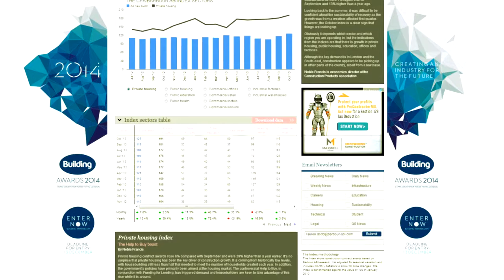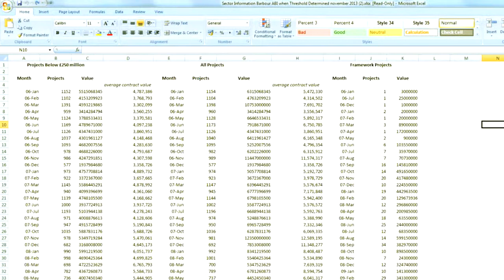The CPA/Barbour ABI Index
Learn how the CPA/Barbour ABI Index is compiled each month, showing which construction sectors are performing well and which are not.